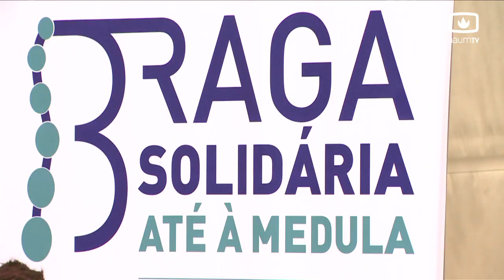"Competição pela Vida" apresentado na UM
Projecto promete juntar desporto às dádivas de sangue durante os campeonatos nacionais universitários